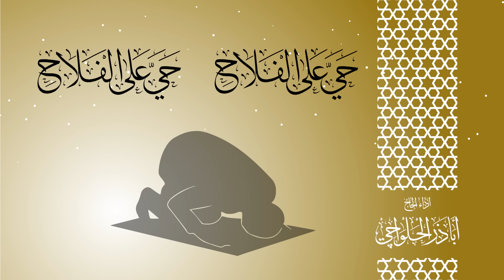الأذان الرسمي - للحاج اباذر الحلواجي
الاذان بصوت الحاج اباذر الحلواجي، من اصدارات منارات ، الهندسة الصوتية حسام يسري، انتاج : تسجيلات الإسراء، الإشراف العام: جراح الحسيني
تصميم: SQUAROOO ، رؤية اخراجية : السيد محمد شرف، تحريك : حسن محمد، الخط: أ. سلمان أكبر